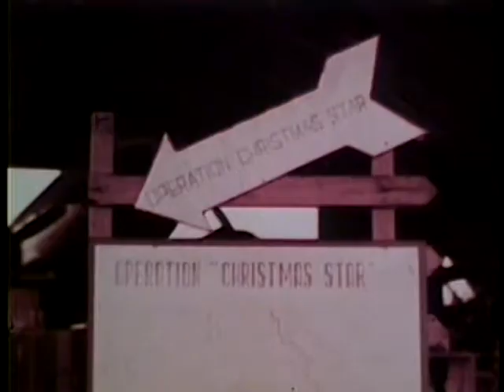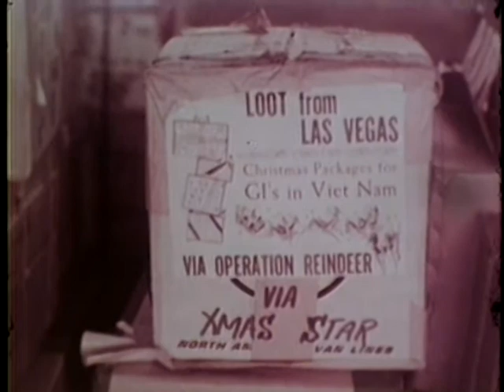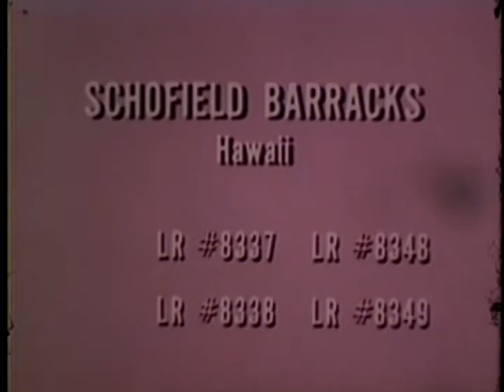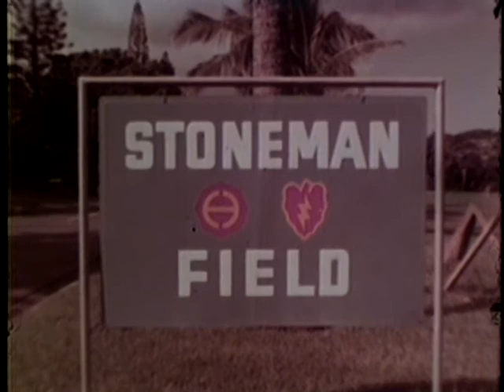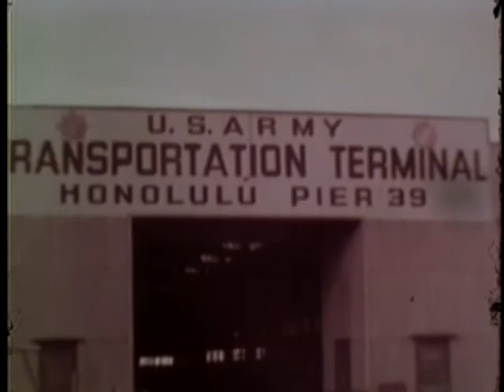STAFF FILM REPORT 66-2B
STAFF FILM REPORT 66-2B - Department of Defense 1966 - PIN 26970 - VIETNAM - ACTIVITIES IN DECEMBER 1965 - OPERATION CHRISTMAS STAR AND PARTY HOSTED BY ARMY REPLACEMENT BATTALION - DEPLOYMENT OF 3D BRIGADE, 25TH INFANTRY DIVISION TO VIETNAM.